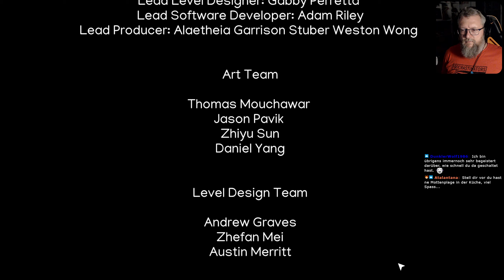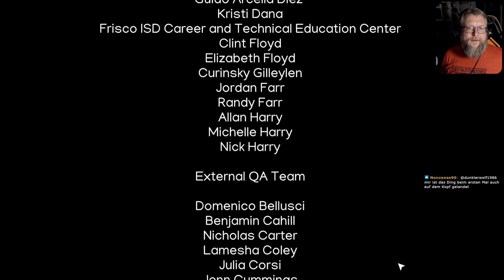Rhome: Nach einem langen Arbeitstag 🚪 GRUSELWUSEL (Streamaufzeichnung)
► GOG: ...
► Microsoft: ...
► Steam: ...
► Origin: ...

Rhome is a first-person, dark, atmospheric exploration game where players navigate an increasingly chaotic and psychologically unnerving environment as the very fabric of reality unravels around you. Step into the role of Hailey Rhome, a distinguished architect, who returns from a long day at work to find her husband missing and her home a hostile and unfamiliar place.

Explore Hailey's M.C. Escher-inspired home and uncover the truth of the nightmare that you've stepped into.
Key Features:
An interactive, horror novella experience that can be completed in one sitting
A fully voiced, female protagonist
Puzzles that shape the house around you
An uniquely chaotic environment to explore and discover
Notes:
Rhome is published by SMU Guildhall and developed a small student team at SMU Guildhall over a development cycle of 16 weeks.
Proceeds from your purchase of Rhome on Steam supports the students. They thank you for your support.
Additional development to extend the game is not currently planned beyond its academic completion.